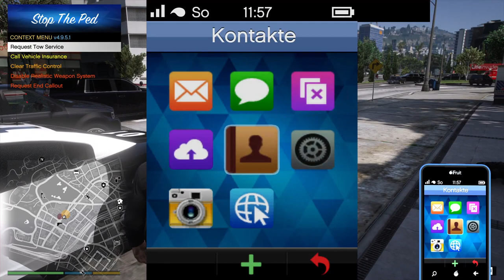Krasse Verfolgungsjagd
Was ist LSPDFR?
LSPDFR ist eine Modifikation für GTA5, die es einem möglich macht, GTA5 als Polizist zu spielen. Mit zusätzlichen Modifikationen kann man den Realismus erhöhen und extra Scripts so wie Fahrzeuge hinzufügen.

MEIN SETUP:
Prozessor: - AMD Ryzen 7 3700X Prozessor 8x 3,60 GHZ
CPU Kühler: - Cooler Master Air CPU Kühler
Mainboard: - Asus ROG Strix B550 Gaming Mainboard
Ram: - Corsair 32 GB DDR4-Ram
Grafikkarte: - Geforce RTX 3070 Gaming Trio Plus
Netzteil: - Phanteks 850 Watt Netzteil
Gehäuse: - Phanteks Evolv X Tower
Maus: - Sharkoon Shark Force II schwarz
Tastatur: - Sharkoon Skiller SGK4 Gaming Keyboard RGB